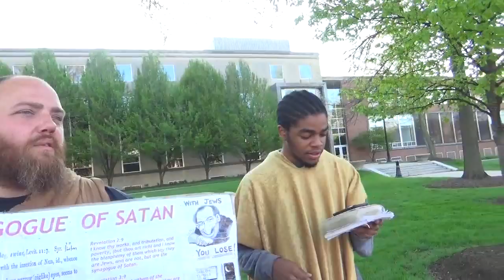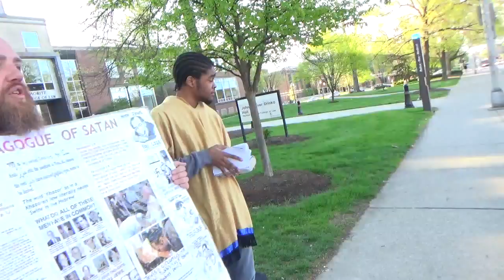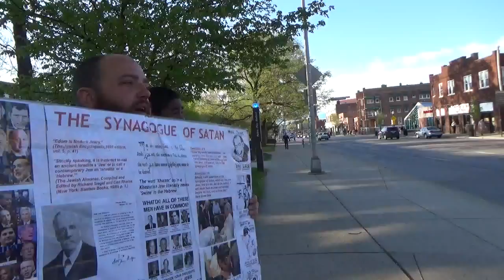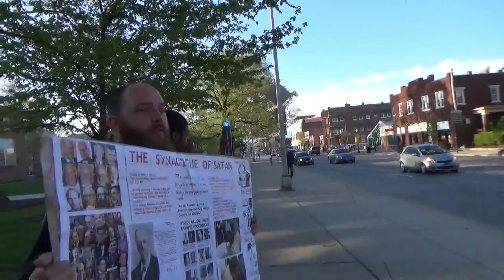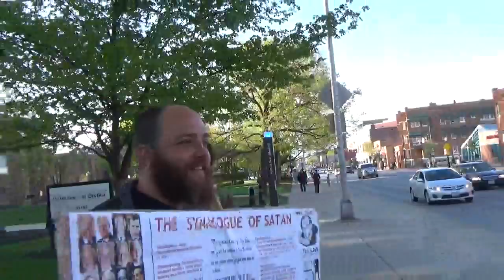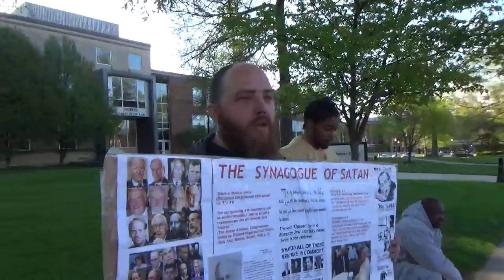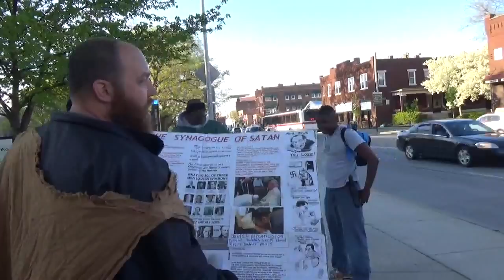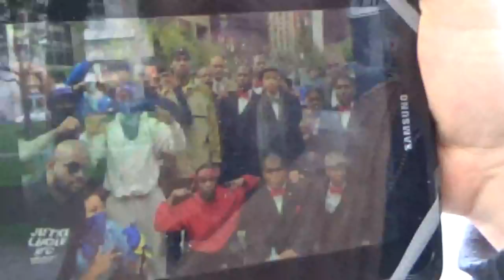WHICH OF THE PROPHETS HAVE NOT YOUR FATHERS PERSECUTED?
Acts 7:52 Which of the prophets have not your fathers persecuted? and they have slain them which shewed before of the coming of the Just One; of whom ye have been now the betrayers and murderers: